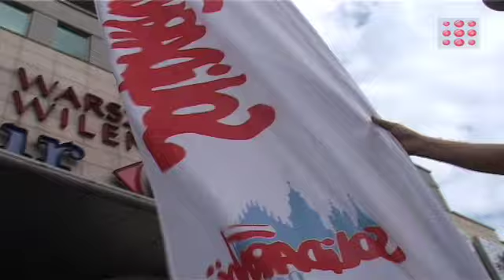Protest pracowników sieci Carrefour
gazeta.tv prezentuje: Kilkadziesiąt osób protestowało w czwartek po południu przed hipermarketem Carrefour na warszawskiej Pradze, domagając się od zarządu sieci m.in. wzrostu wynagrodzeń i podpisywania z pracownikami umów na czas nieokreślony. Pikietę zorganizowała Solidarność. Więcej wideo